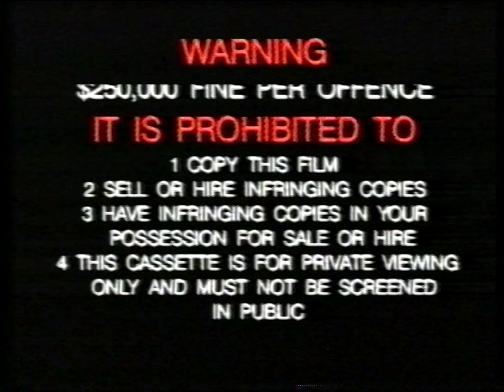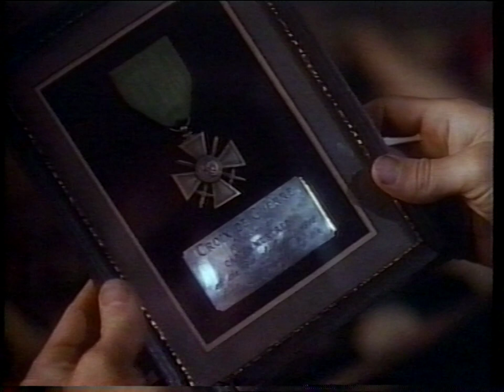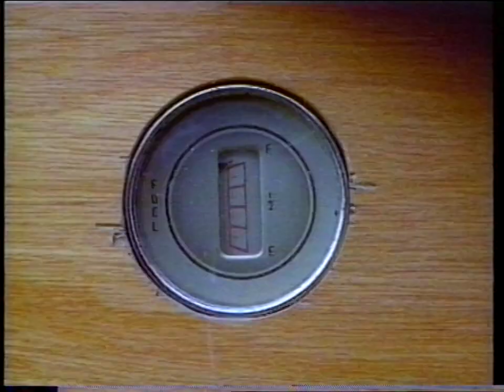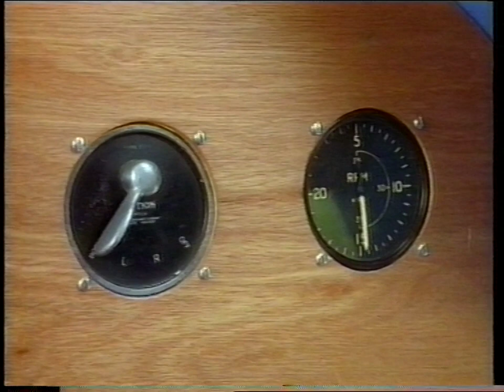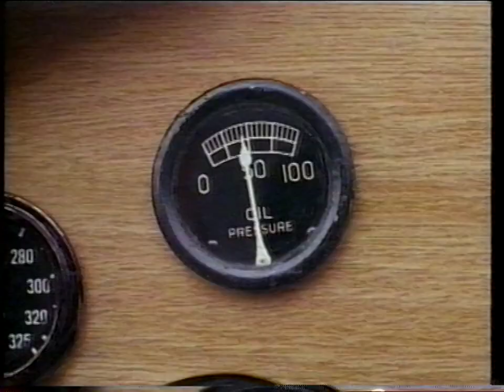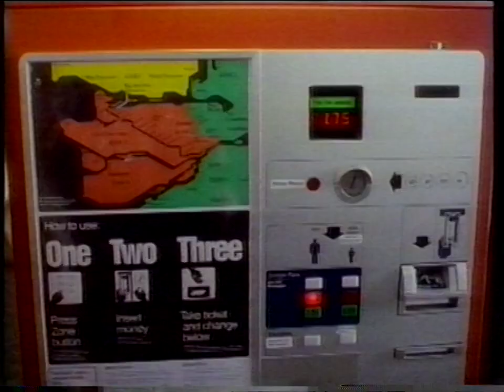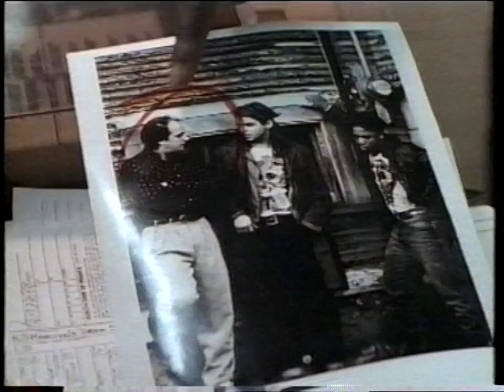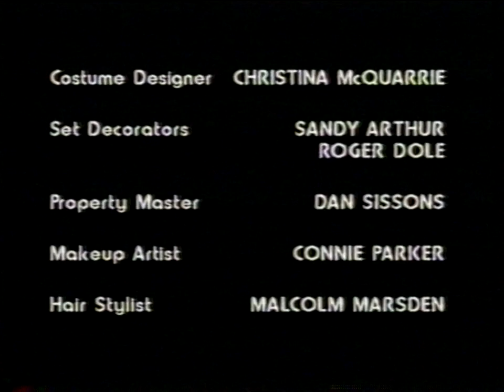Sky High (1990) - Full Australian VHSRIP (Disney) 1992 ADVENTURE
Here are the list of contents inside this VHS:
1. Warning Scroll
2. Walt Disney Home Video logo
3. Sneak Peek bumper
4. The following previews are classified bumper
5. adventures of the Gummi Bears TV Series trailer
6. Touchstone Pictures logo
7. Father of the Bride trailer
8. Sky High title card/rating screen
9. Walt Disney Home Video logo
10. Sky High movie
11. A Patrick Hasburgh production logo
12. Walt Disney Home Video distributed by logo
13. Roadshow Home Video logo

This is the full movie of Sky High that appeared on the Magical World of Disney program on TV.
I hope you enjoy this Magical World of Disney TV movie from Walt Disney Home Video.

Click on this IMDB link to know more about this Disney movie